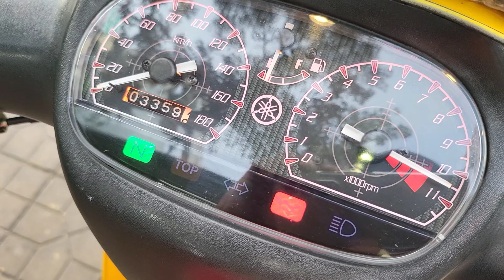Yaz_Thùng 2021 đầu 19 🇻🇳 69-36677 || HKTeam 0939080609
Thùng 2021 đầu 19 / Siêu Lướt 🇻🇳 69-36677
📌 Bao thay màu áo khách thích
📌 Tặng: Nhớt, Kính, Baga, Móc khóa, Nón HKTeam

Xe Thùng lướt 3.300km, Vô sẵn 04 Món Yaz xịn
Biển số đẹp, Xe cọp về chơi.

Giá: 42X.xxx (Bốn trăm 2 mươi mấy triệu)
✅ Giá bán có Kèm Cafe biển số, Khách cân nhắc !

Số 40, Ngô Sĩ Liên, Hưng Lợi, Ninh Kiều (KDC Metro)